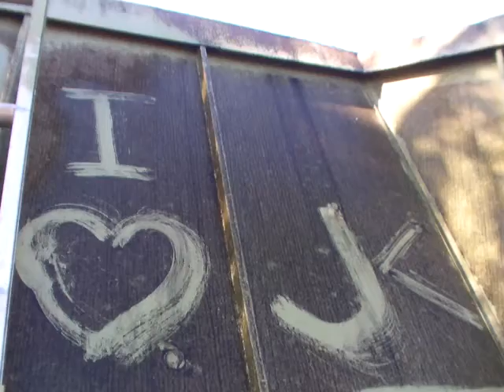SANY0023JK love.MP4 a good use of poop from white flies in Florida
what do you do with white fly poop on the roof?